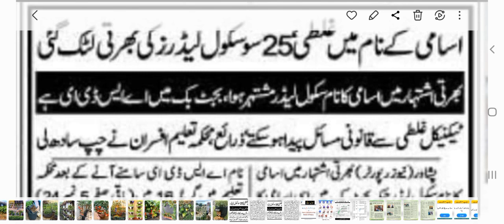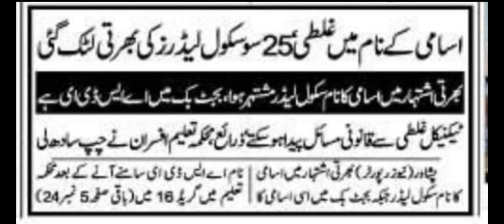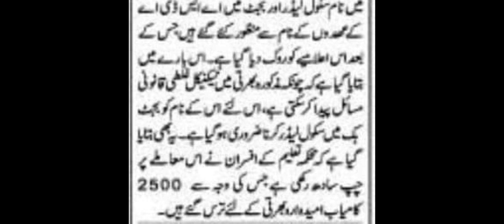2500 School Leaders ki Hiring ka Mamla Latak gya Education_Department Khyber_Pakhtunkhawa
2500 School Leaders ki Hiring ka Mamla Latak gya Education_Department Khyber_Pakhtunkhawa